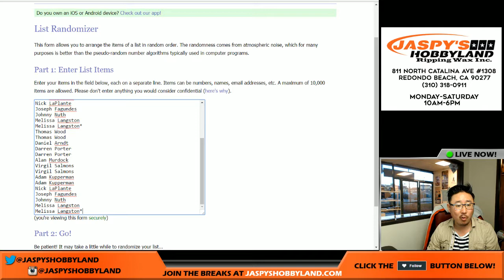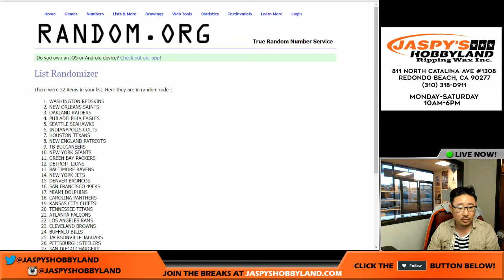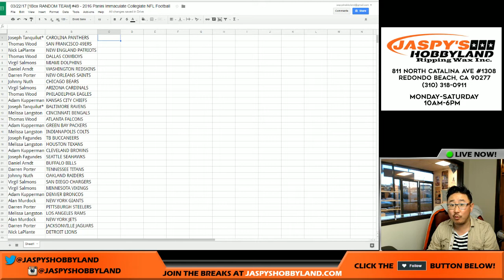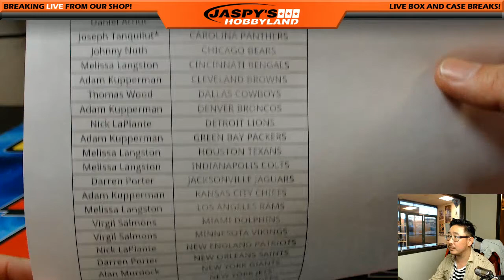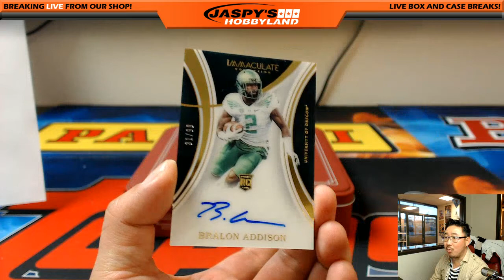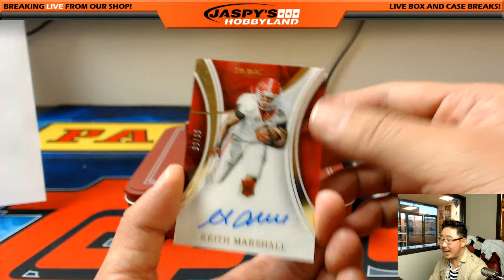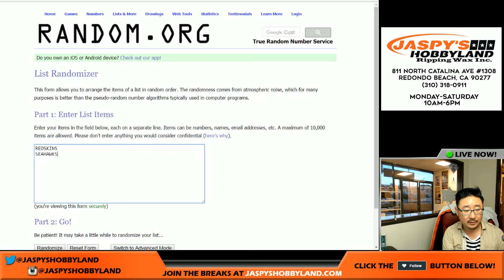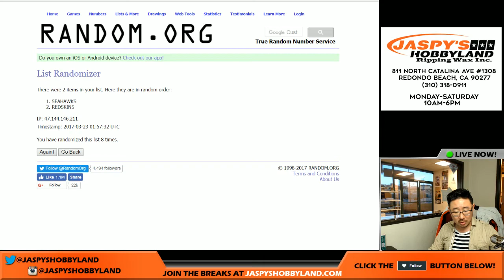03/22/17 [1Box RANDOM TEAM] #49 - 2016 Panini Immaculate Collegiate NFL Football